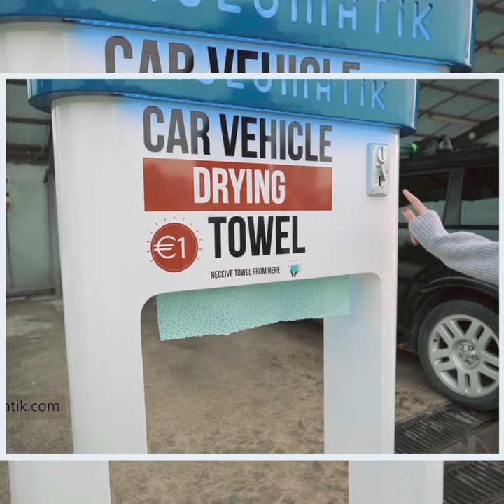Rulomatik vending machines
Drivers all over the World without discrimination clean their cars at car washing areas. Rulomatik vending machines always provide to buy and get microfiber car drying towels at same high quality 24/7.